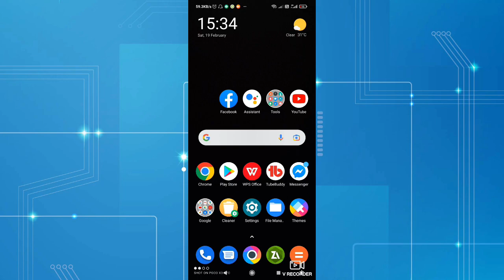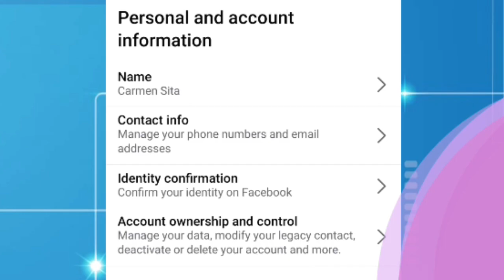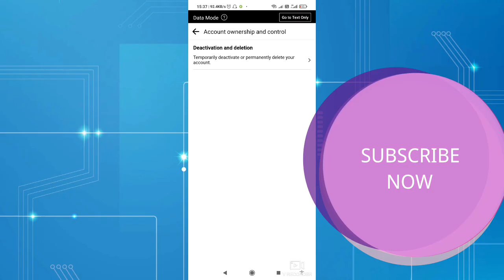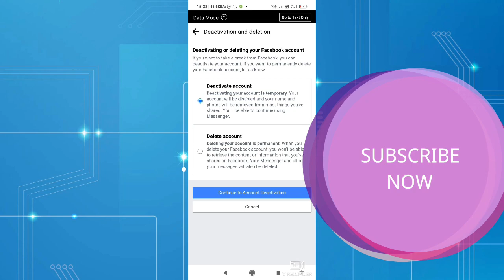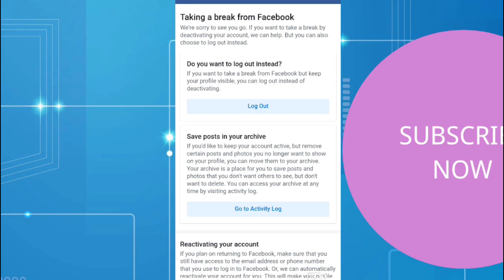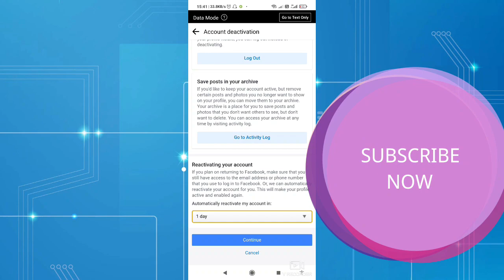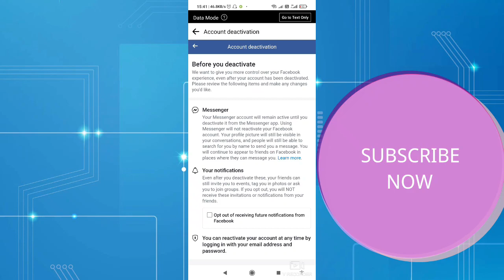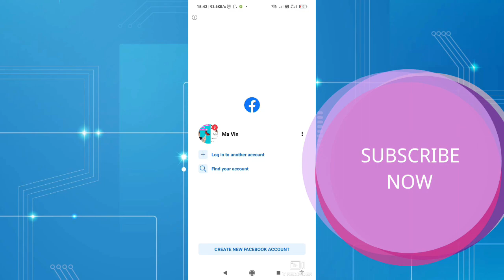HOW TO DEACTIVATE FACEBOOK ACCOUNT 2023? PAANO MAGDEACTIVATE NG FB ACCOUNT 2023?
Thank you for visiting my channel. If you liked this video don't forget to hit the SUBSCRIBE button, also, you may COMMENT below for topic suggestion and for giving your example sentences using the topic we discussed today. Salamat ka-buddy!